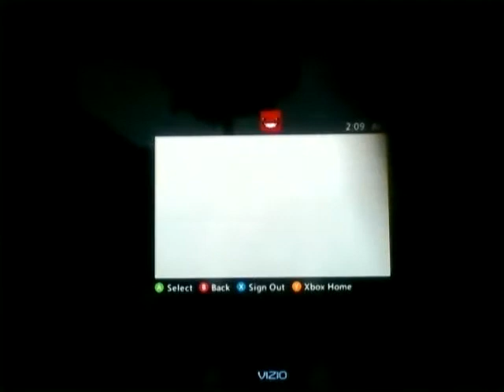GTA 4: The Ballad of Gay Tony | Off Road Course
Joining me is DylanBolgerGaming and arc trooper7890 and we go off roading in GTA 4: Ballad of Gay Tony. There will be another video that follows this one.